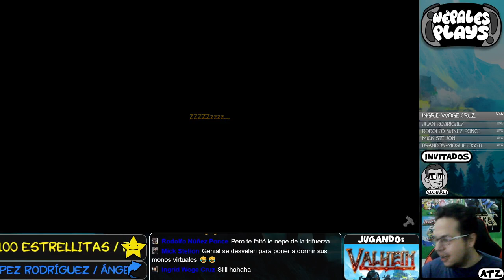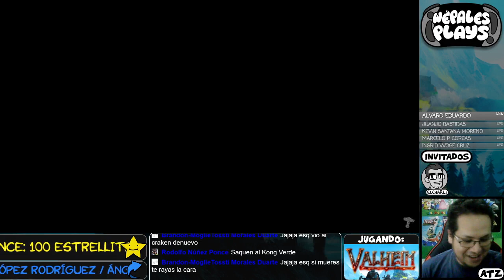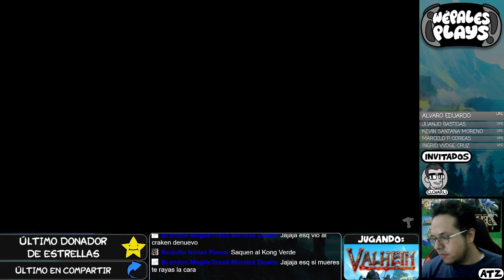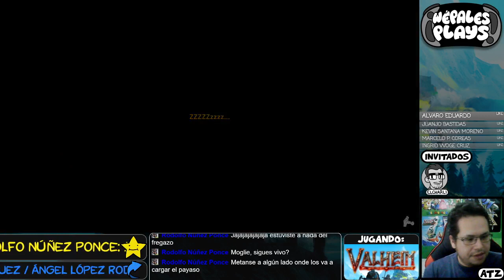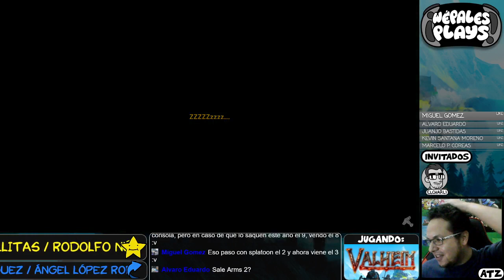Valheim - Parte 9